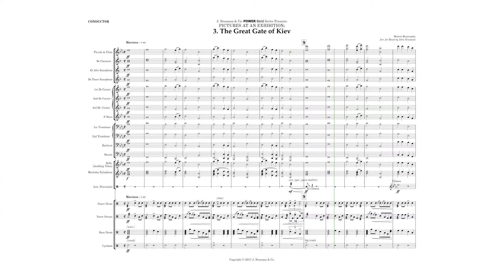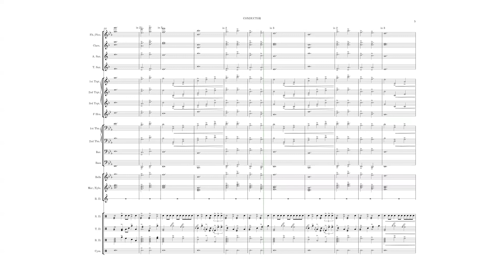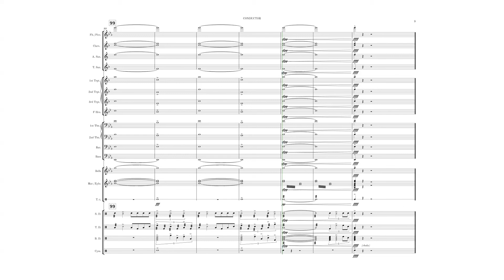3. The Great Gave of Kiev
Modest Mussorgsky; Arr. by John Neumann
From J. Neumann & Co.'s "Pictures at an Exhibition" show.
Part of the POWER BAND Series for Marching Band.